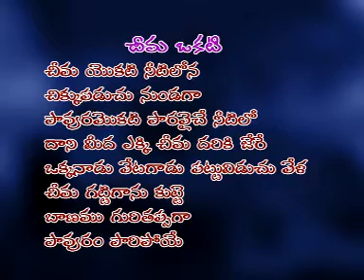Telugu Rhymes for Children | Cheema Okati | Animated Telugu Cartoon Rhymes & Poems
Nursery Rhymes for Children, Cheema Okati. This is a very popular Telugu  rhyme. Watch this cute animated Telugu HD cartoon video for kids. Do not miss other Animated Telugu Cartoon Rhymes & Poems.

Cheema Okati Lyrics :
Cheema Yokati Nitilona
Chikkupadhuchu Nundaga
Paavuramokati Pudaka Vidhichi Paraveche Nitilo
Dhani Midha Ekki Cheema Dariki Jeeree
Okkanadhu Vetagadhu Pattuvidhuchu Velaa
Cheema Gatiiganu Kutte
Bhanaamu Guritappagaa
Paavuram Paaripooyee

Bachpan Tube is an official channel for all kids animated videos,nursery rhymes,children's funny videos,bedtime stories,children's songs. Preschoolers, parents and teachers love Bachpantube's colorful characters that lead children through classic nursery rhymes,birthday rhymes, virtuous lessons in english and telugu as well.

Enjoy our collection of nursery rhymes, fairy tales, moral stories, educational & kids knowledge videos and 2D Animation Nursery Rhymes and Stories clips. Come dance, clap and sing-along.